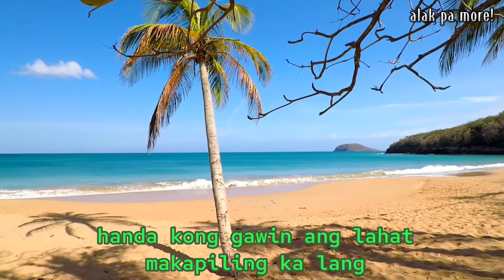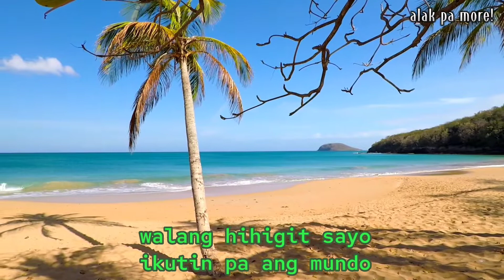BABALIK SAYO by Moira Dela Torre (Lyric)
BABALIK  SAYO

Ako'y babalik babalik sayo
Ako'y babalik babalik babalik parin sayo
Ba ba da ba da ba ba...